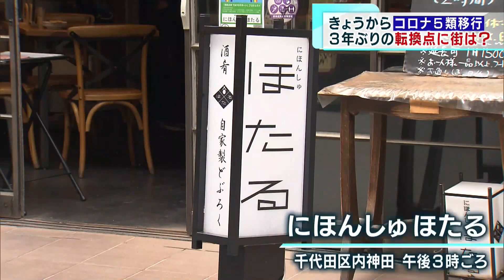5類移行 街に変化は？“コロナ前”に戻す企業も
きょう（8日）から新型コロナウイルスの感染症法上の位置づけが5類に移行しました。3年あまり続いたコロナ禍の大きな転換点を迎え街や企業に、どのような変化があったのでしょうか？

けさ（8日）8時すぎの品川駅…新型コロナウイルスが感染症法上の「5類」に移行して最初の出勤です。
「マスクを外している人の姿も見られますが、多くの人はマスクを着用しています」
マスクの着用は多くの人が継続しているようで着用が個人の判断に委ねられることになった3月13日と比べても大きな変化は見られませんでした。街からは…
「自分の自己防衛のためにもマスクしたほうが良いのかなと思います」「やっぱり電車とか乗るときは、多くの方、自分も含めてマスクつけたままですし（中略）大きな変化と言われると実感はないかなと」
その一方で「マスクを着けない人が増えている」と感じている人も…
「外歩く時とか最近は電車とかでもあまり気にしないでつけない人が多いです」「マスクが皆さんいらなくなったので、ちょっと明るくなったのかなという感じ」
コロナ禍の3年をＴＯＫＹＯＭＸが取材し続けた神田にある飲食店「にほんしゅほたる」店長の山畑さんは、この5類移行を心待ちにしていたと話します。
にほんしゅほたる山畑店長：「長かったですね、コロナじゃない頃を思い出しても、遠い昔のような感じがします。」
休業要請や酒類提供の禁止などコロナの大きな波にもまれてきた飲食店…5類移行によって制限の無い自由な営業へと戻ることになります。
この店では3月にパーティションを取り外すなど店内のコロナ対策を緩和してきましたが、入店時のアルコール消毒は今後も継続していく予定です。
「ただ5類に変わっただけで、コロナが全く終わったわけではないと思ってるので、その点は飲食店の従業員として緊張感を持っていきたいと思っております」